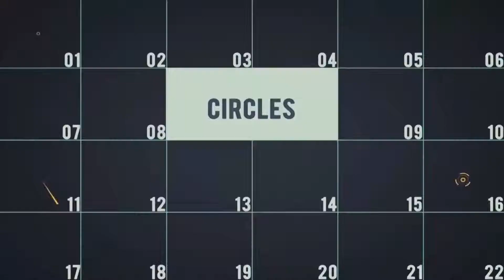White & Gold Christmas Slideshow | After Effects Template | Broadcast Packages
Special Thank You ❤ to Motion-Box!

Recommended Section:
0:01 Shape Elements 2: Get 150+ elements for free at
1:20 Download 'HUD Screens'
1:20 Download 'Fast Stomp Opener'
1:20 Music
1:28.200 Download 'Subscribe project'